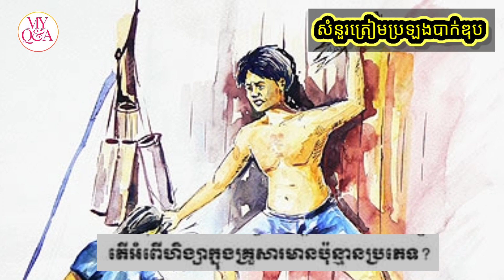៤សំនួរទាក់ទងនិងអំពើហិង្សា(ធ្លាប់ចេញប្រឡងបាក់ឌុប) || My QandA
៤សំនួរទាក់ទងនិងអំពើហិង្សា(ធ្លាប់ចេញប្រឡងបាក់ឌុប)